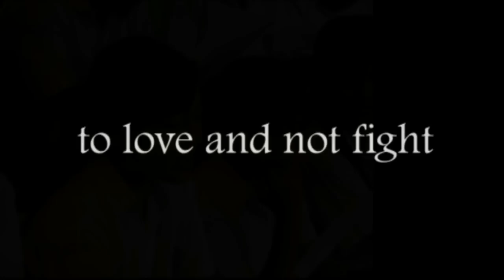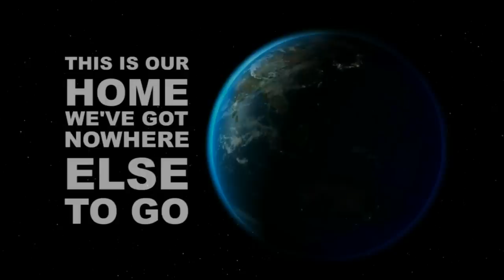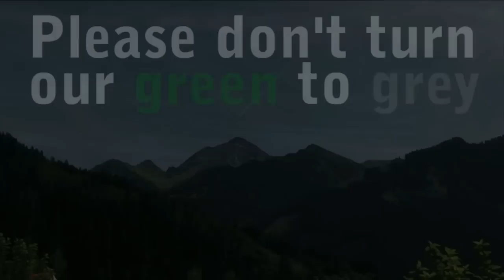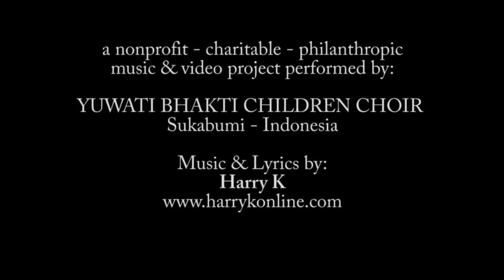EARTH DAY 2012: Yuwati Bhakti Children Choir - Think Green (Music & Lyrics by Harry K)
In commemoration of Earth Day 2012, Yuwati Bhakti Children Choir Presents: a philanthropic - nonprofit - charitable music & video project "Think Green".